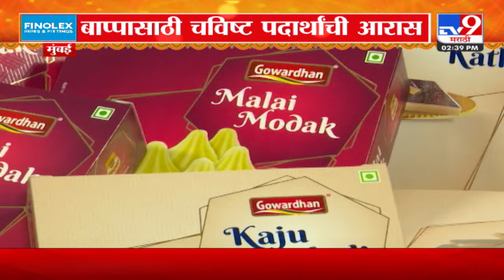Bappa Morya 2024 | जल्लोष.. उत्साह .. आनंद .. माझा बाप्पा आला ! : tv9 Marathi